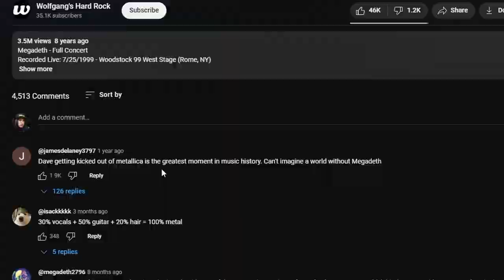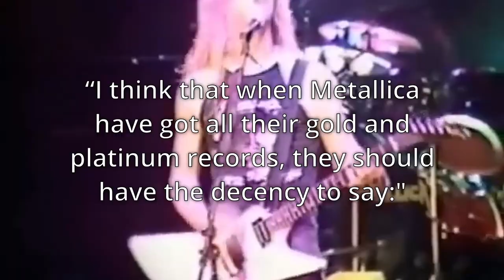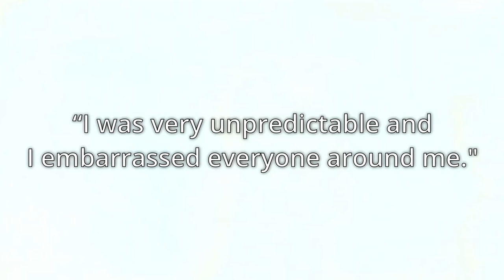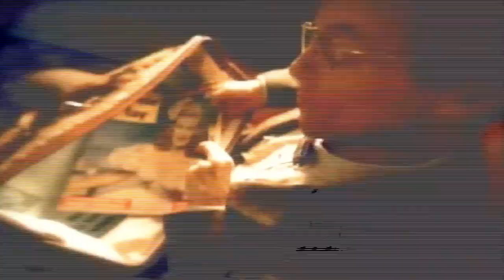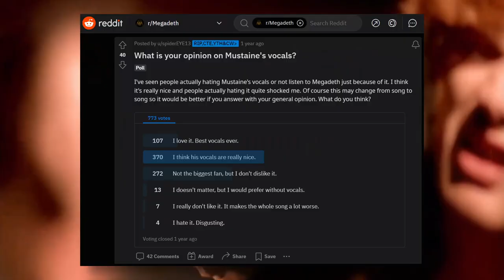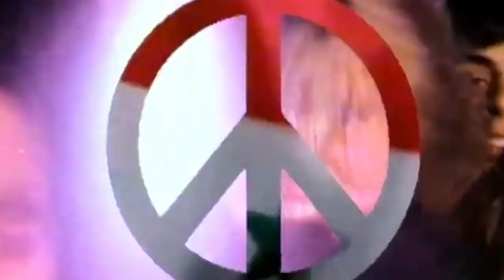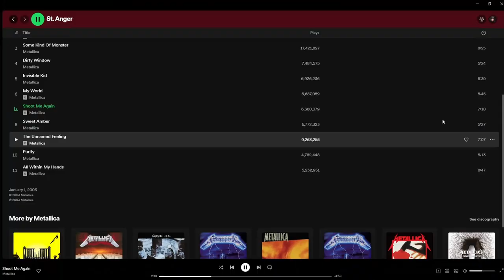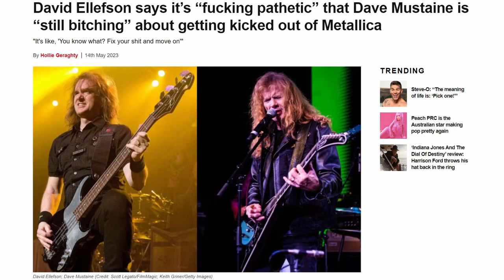METALLICA VS. MEGADETH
Kinda like XBOX VS PlayStation but for socially stunted weirdos

Thumbnail by Drew @DrewFKADruid

Intro: 0:00
The Beginning: 0:53
"No warning? No second chance?": 4:30
Lying is Dave's business: 6:25
Metallica fights fire with fire: 10:50
Everybody (Dave) Hates Kirk™: 15:19
"Metallica, like, sold out maaaaan!": 20:52
Dave Mustaine VS Kirk Hamett: 25:53
Dave Mustaine VS James Hetfield: 29:50
Comparing the records: 30:45
Kill 'Em All VS Killing Is My Business... And Business Is Good!: 32:56
...And Justice For All VS So Far, So Good... So What!: 34:45
Ride The Lightning/ Master Of Puppets VS Peace Sells/ Rust In Peace: 36:44
The Black Album VS Countdown To Extinction: 38:23
Load/ Reload VS Youthanasia/ Cryptic Writings: 40:22
St. Anger VS Risk: 44:37
Death Magnetic, Hardwired To Self Destruct, 72 Seasons: 46:14
The People VS Dave Mustaine: 48:20
Wrap-up: 52:00